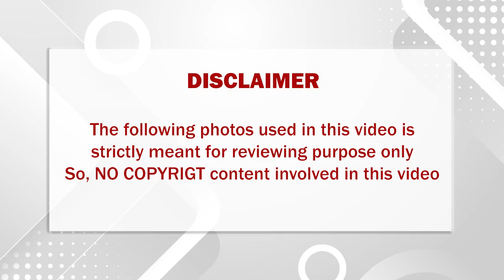மொத்த இந்தியாவையும் உலுக்கி எடுத்த வீடியோ.. உணவு கிடைத்ததும் கண்ணீர் விடும் சிறுவன்